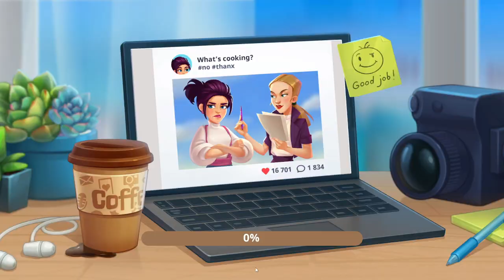Coocking Live-Level 28